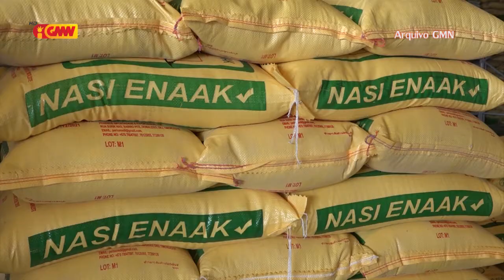Governu aprova ona sosa fós iha Vietname